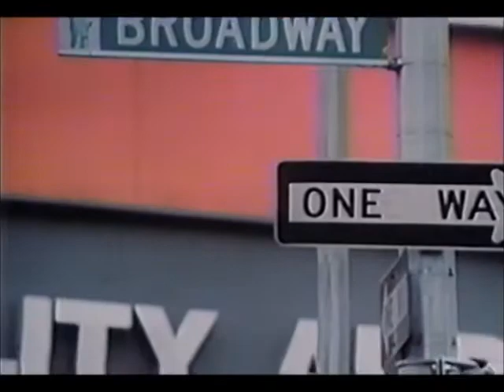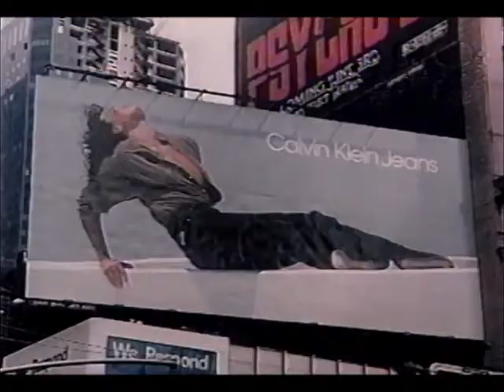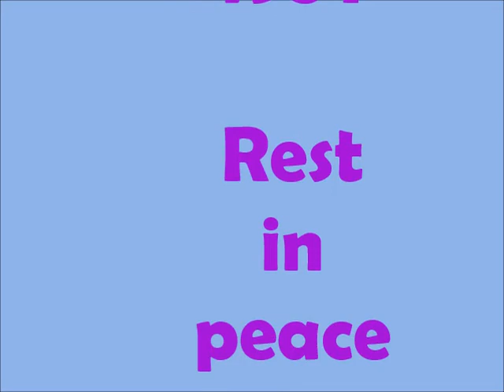JON-ERIK HEXUM Making of a Male Model Dance Music Remix Mix MY HEART WILL GO ON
Music video with dance track version of the Titantic classic "My Heart Will Go On" with footage of Jon-Erik Hexum from The Making of a Male Model with lotsa beefcake shots of the late actor..